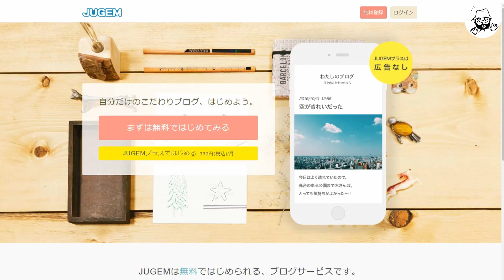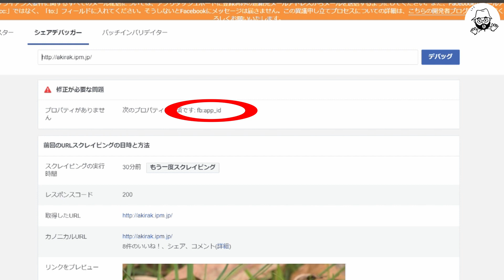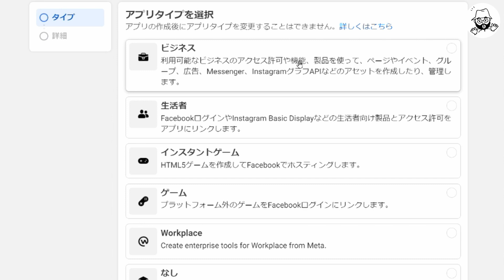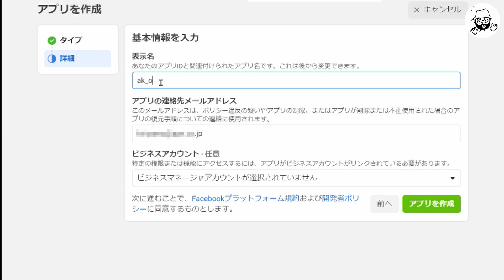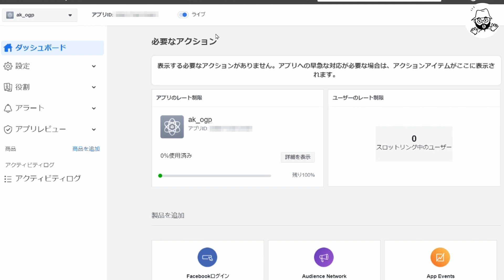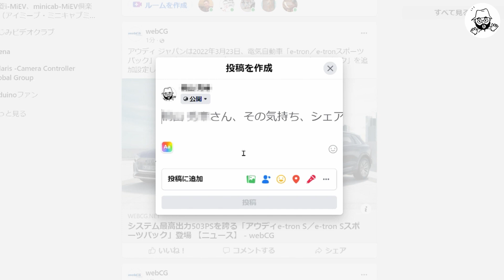Facebookにリンク画像が表示されなくなった場合の対処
JUGEMブログへのリンクに画像が表示されなくなったので、Facebookにデベロッパー登録してアプリIDを取得して対処しました。